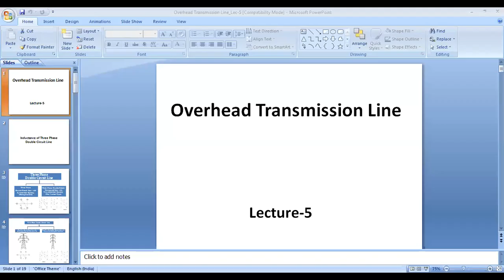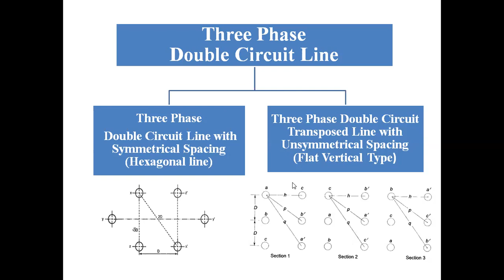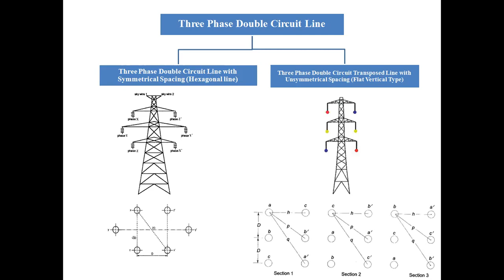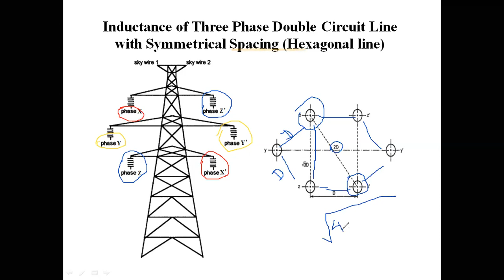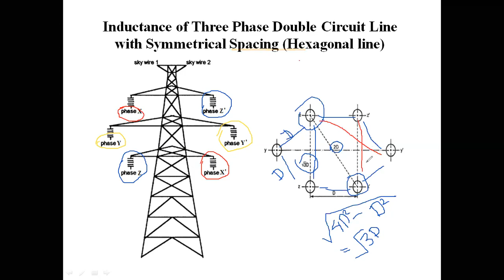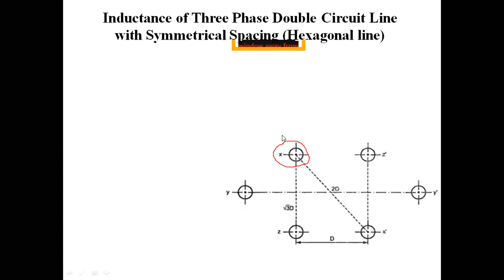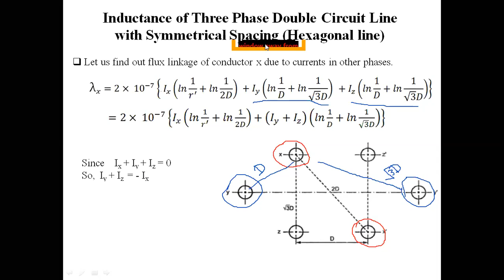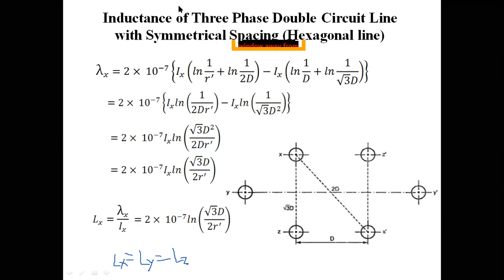Inductance of 3-Phase Double Circuit Transmission Line with Symmetrical spacing (Hexagonal Type)